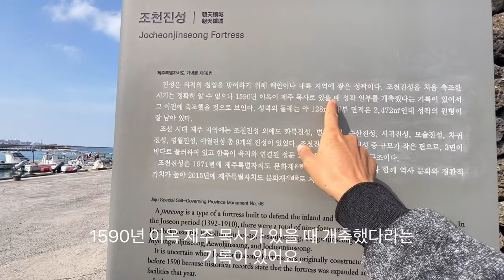시골치매가족먹방엄마아들(참치버섯죽&Tuna mushroom porridge)요리 먹방 mukbang eating show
음악
노래
No.9 Esther’s Waltz
아티스트
Esther Abrami
앨범
No.9 Esther’s Waltz
라이선스
YouTube Premium 가입
음악